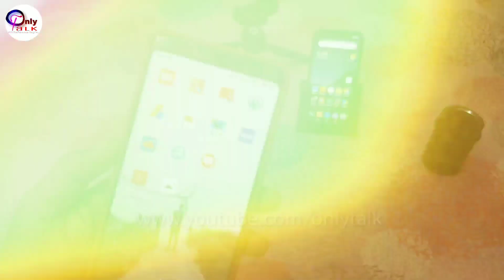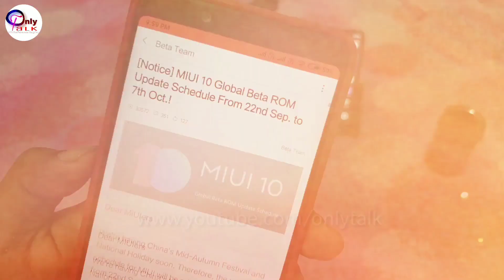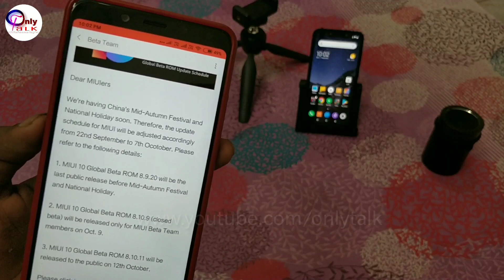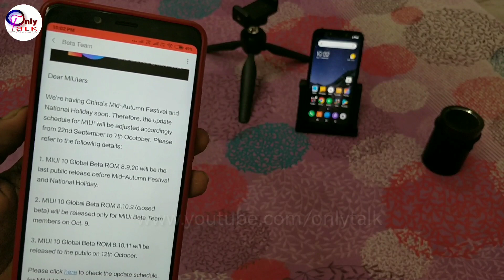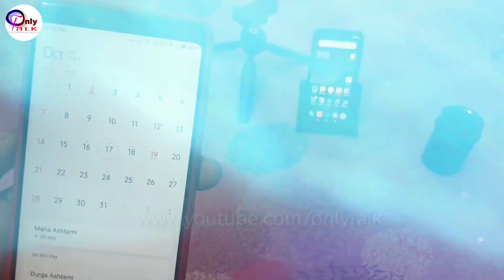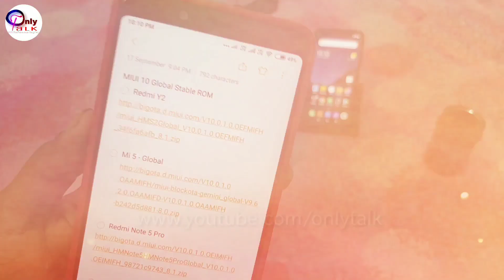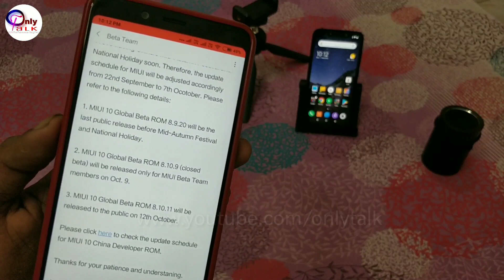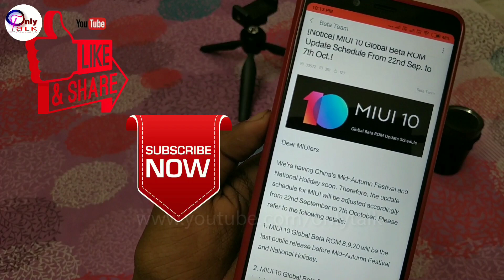Good News for Redmi Note 5 Users | MIUI 10 Global Beta Schedule Update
[Notice] || MIUI 10 Global Beta ROM Update Schedule From 22nd September to 7th October ||
MIUI 10 Global Beta 8.9.20 Rom for Redmi5